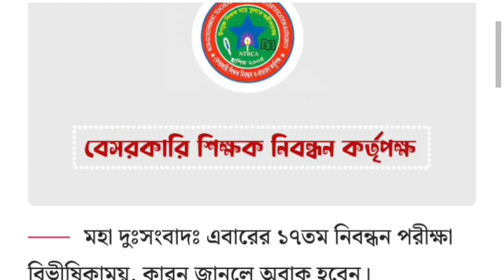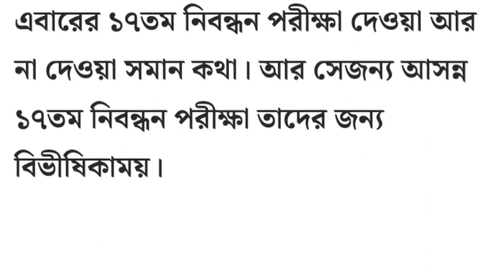মহা দুঃসংবাদঃ এবারের ১৭তম শিক্ষক নিবন্ধন বিভীষিকাময়~সর্বশেষ যা জানা গেলো~17th ntrca update news 2022